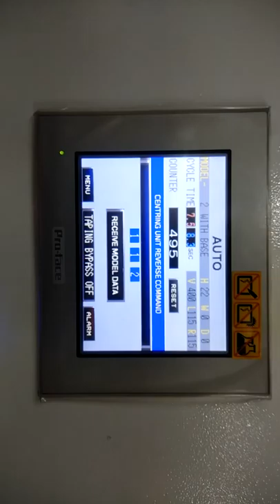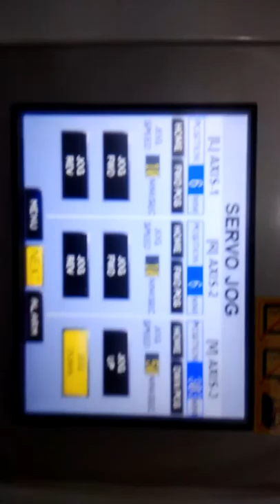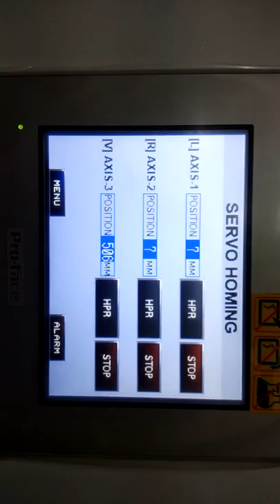Automatic Folding and Tapping Machine , with MITSUBISHI Servo and VFD using Flap Closing System